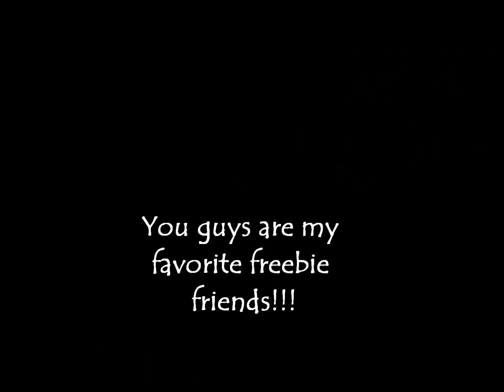Friday Freebie Haul with Cher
If you'd like to see a full list of everything in this video, check out my blog post

Is it already the end of March?! So crazy how fast time goes by! We've actually sold our house and are moving about 4 hours away from here! So it's been a little crazy and I haven't been online much. So sadly my freebie haul today is proof of that! But I got all full sized products today so I'm not complaining! :)